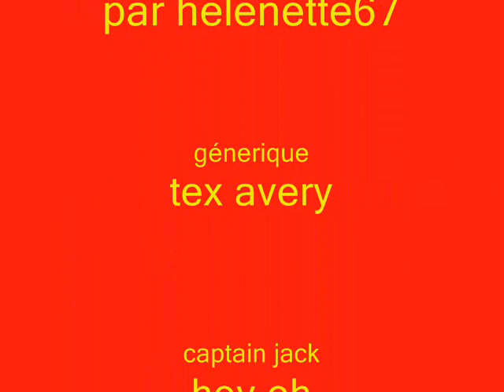Teen Titans Parodie musique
Voici une super parodie que j'ai fait , ça ma pris du temps à le faire , alors bonne video , je ne sais pas si je ferais une 2é partie de parodie sur ce je vais voir ci j'ai des idées sinon je vous laisse ma première parodie là.